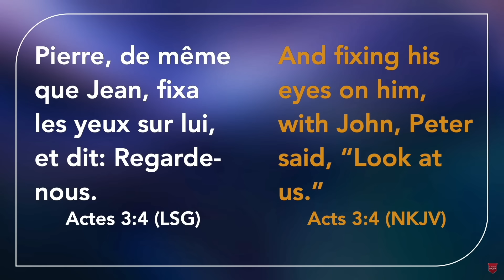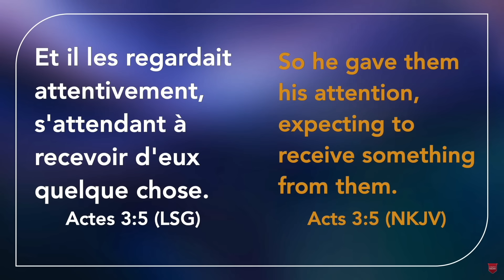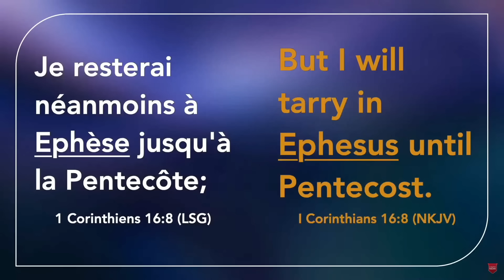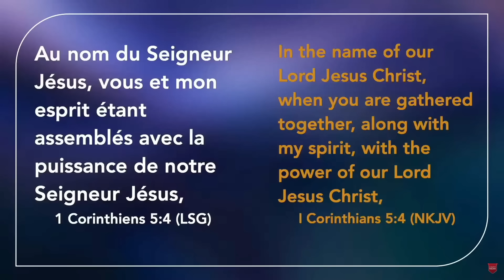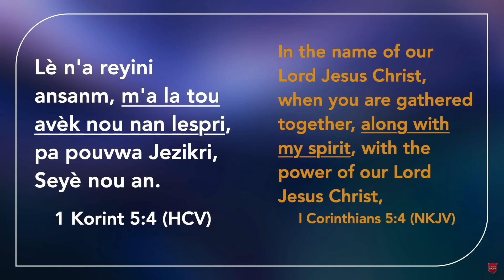Maladi Rasi Rache Manyòk Ou | Gregory Toussaint | 40 Days of Fasting 2024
Chapters:
00:22 Dispozisyon spirityèl ou bezwen pou jwenn gerizon
03:09 vini avèk suspens
09:28 Fokus sou Jezi
12:45 Pisans BonDye pa gen limit

Pou Bay Ofrann:
To Give Offering:

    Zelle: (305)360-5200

 / shekinahfm_
Pastor Gregory Toussaint |

 / shekinah.fm